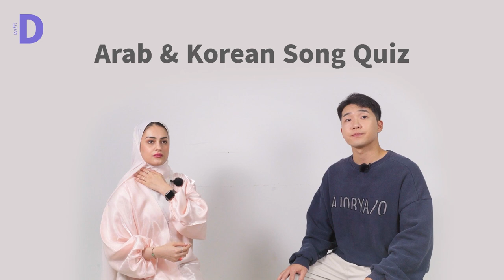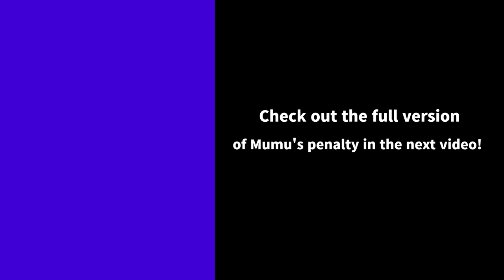A Korean Man Tries to sing in Arabic! See if the Arab will Know the song or not?!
Hello.
This is DATEs from UAE :)

If you have other contents idea about UAE,
💫Send us your Idea!
💫 If you want to star in DATEs Youtube also send Email!